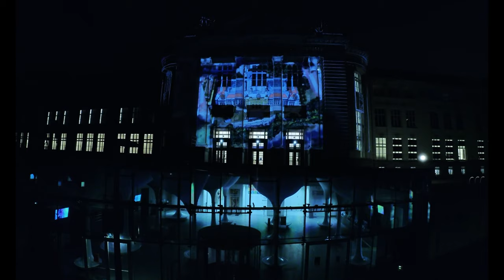Technisches Museum Lichtprojektion 2021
Eine spektakuläre Fassadenprojektion lässt das Museumsgebäude nun jeden Abend erstrahlen. Wer es noch nicht live erlebt hat, gewinnt hier mithilfe eines Videos erste Eindrücke.